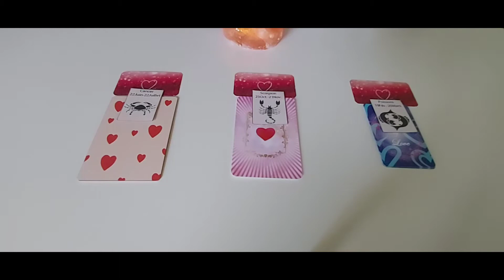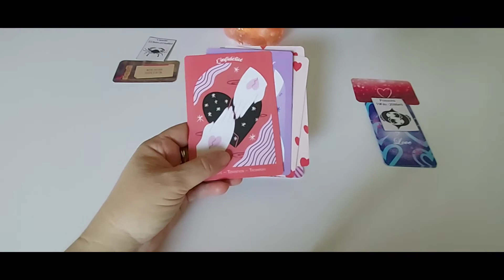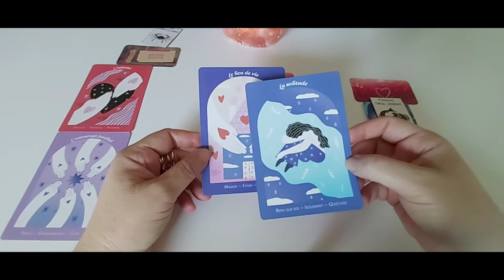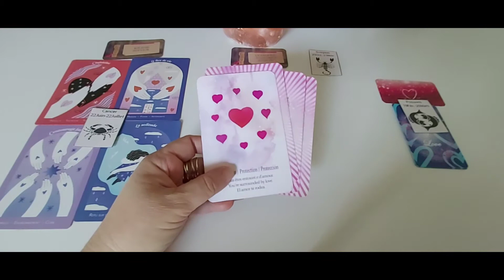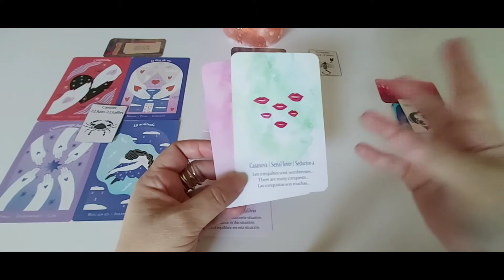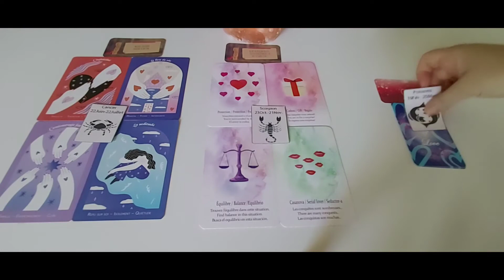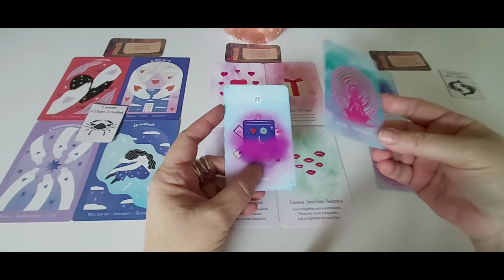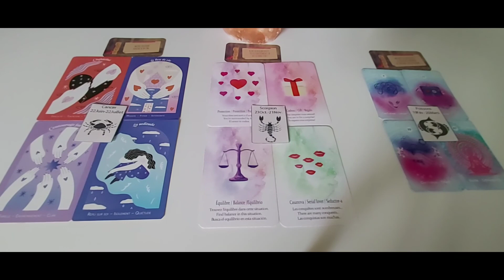Les signes d'Eau - Amour semaine du 1er au 8 août : capsule hebdo